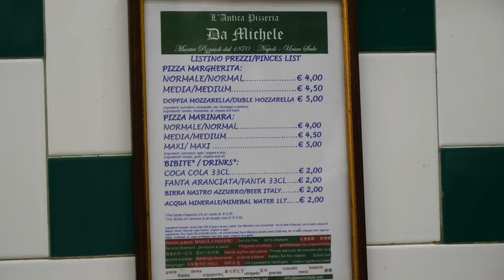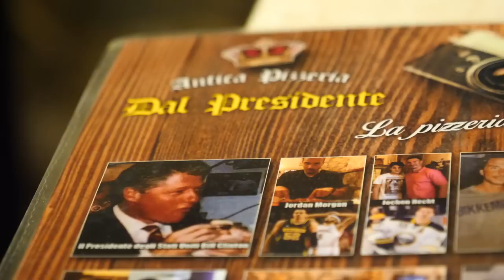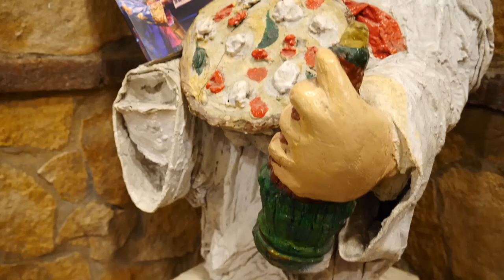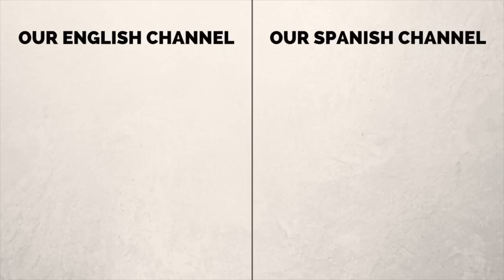Best Pizza in Naples, Italy | Trying Famous Pizzas In Naples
Join us as we seek out the best pizza in Naples, Italy eating 10 pizzas at 5 different pizzerias in Napoli. We try numerous different types of pizza such as street food pizza while focusing heavily on eating the original pizza Napoletana (Neapolitan pizza) known locally as pizza margherita featuring San Marzano tomatoes, Mozzarella di Bufala Campana cheese, fresh basil, salt and extra-virgin olive oil as well as pizza marinara made with plain marinara sauce without cheese and seasoned with garlic and oregano as part of Neapolitan cuisine.

The follow is a list of the pizzerias we visited in Naples, Italy in order of appearance in the pizza video:

1) L'Antica Pizzeria da Michele
Pizza Restaurant
Address: Via Cesare Sersale, 1, 80139 Napoli NA, Italy
Hours:  11AM–11PM (Monday to Saturday)

2) Antica Pizzeria Port'Alba
Pizza Restaurant
Address: Via Port'Alba, 18, 80134 Napoli NA, Italy
Hours: 11:30AM–1:30AM (Daily)

3) Pizzeria Di Matteo
Pizza Restaurant
Address: Via dei Tribunali, 94, 80138 Napoli NA, Italy
Hours: 11AM–3:30PM; 7:30–11:30PM (Monday to Saturday)

4) Pizzeria Dal Presidente
Pizza Restaurant
Address: Via dei Tribunali, 120, 80138 Napoli NA, Italy
Hours: 12–3:30PM, 7–11:30PM (Daily)

5) La Cantina Dei Mille
Pizza Restaurant
Address: Piazza Giuseppe Garibaldi, 126, 80142 Napoli NA, Italy
Hours: 9AM–12AM (Daily)

Best Pizza in Naples, Italy Travel Food Video Transcript:

We have just arrived here in Naples and we are in town on a mission. Our mission is simple. To eat as much pizza as possible. Pizza was my favorite food growing up and we are visiting Naples the birthplace of pizza (Neapolitan pizza). We've got two days here. Our goal is to try and hit up five different pizzerias. We've searched the best of the best. We're going to visit them all and then we're going to rank them and let you know what our favorite one is. Let's eat pizza.

We are now approaching our first pizzeria of the day. It is just down the street. We're going to be eating at L'Antica Pizzeria da Michele. It is one of the most famous pizzerias in the whole city because they filmed a scene of Eat, Pray, Love here with Julia Roberts when she comes to Naples to devour pizza.

We're going to be ordering two kinds of pizza. We are planning to go for the margherita and marinara.

Wow! Is one way to describe that pizza experience. So it was delicious. It was amazing. It was huge. It was crowded.

It is time for our second pizza of the day. We have come to Port'Alba which has the distinction of being one of the oldest pizzerias in all of Naples. This one dates back to 1738.

Third pizzeria here in Naples and right now yes we're at Di Matteo. There is a huge crowd. At Di Matteo they are really popular for their street food. Like street pizza. We got a fried pizza and I got al forno which is in the oven - basically a folded margherita. Calling it portafoglio because it has been folded in four.

Pizza number 2 at Di Matteo was the fried variety. Pizza frita. It cost 1.50 Euros.

This is our forth pizzeria here in Naples called El Pizzeria Dal Presidente. We ordered the pizza margherita and a fried one with salami, pomodoro and two kinds of cheese.

We are at pizza place five of five at a place called La Cantina Dei Mille right by the train station.

We are feeling pretty stuffed. 10 pizzas in 2 days. That is a lot of pizza.

That was an insane pizza taste test in Naples. We got to try the best pizzas in the whole city (pizza Napoletana) and that makes me happy because I love pizza. We hope you guys enjoyed following along on this pizza adventure in Naples (pizza Napoletana). Ciao.

This is part of our Travel in Italy video series showcasing Italian food, Italian culture and Italian cuisine.

Non Piu Andrai by Ron Meixsell from YouTube Audio